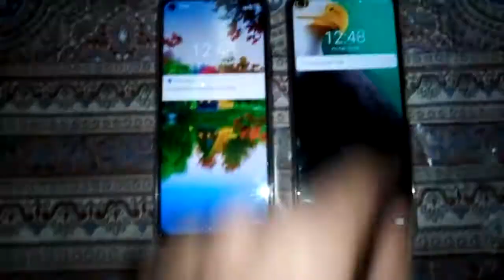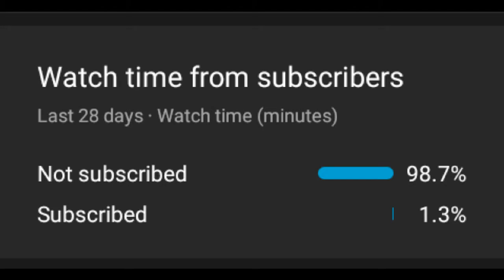Infinix Note 7 and Hot 8 Review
Username
Ultimateaxe99